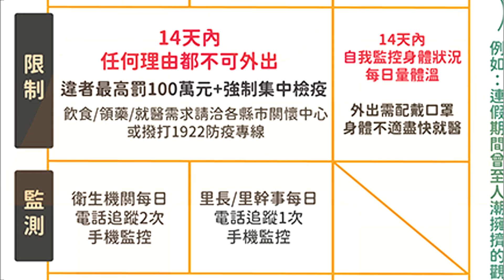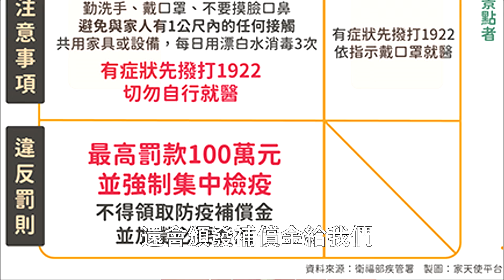B02 卡滋可可小北隊 THE居家隔離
2020第二屆VTuber亞洲黑客松創作大賽
線上徵件組 佳作
卡滋可可小北隊_THE居家隔離

創作理念說明：
本次競賽主題「居家隔離」主要是採用詼諧幽默的方式去陳述居家
隔離的定義及要點，以這次衛生署發表的居家隔離將每項逐一提出
並以角色原本的形象及風格帶入這次主題來呈現此次作品。
使看似嚴格的居家隔離標準在角色的帶動下顯規範得不這麼嚴謹
所以這次的作品這邊是以輕鬆搞笑的方式呈現，希望大家在實施居
家隔離中不要過於緊張，最後也不忘提醒大家身體不舒服就好好待
在家。